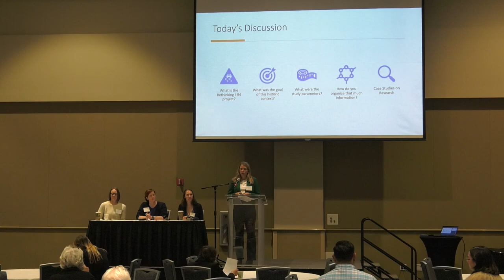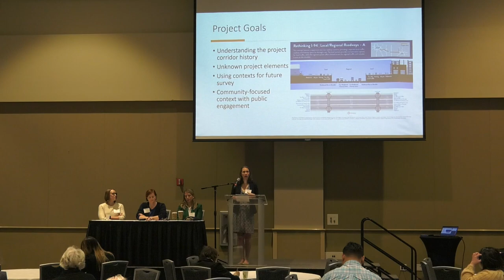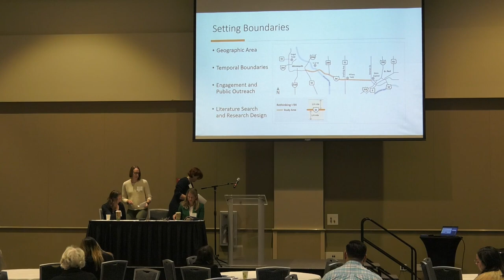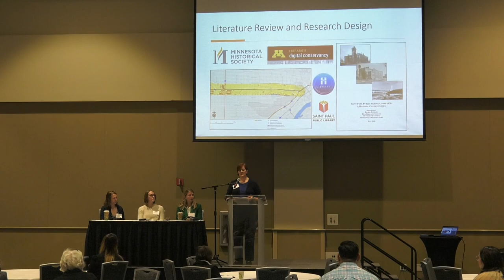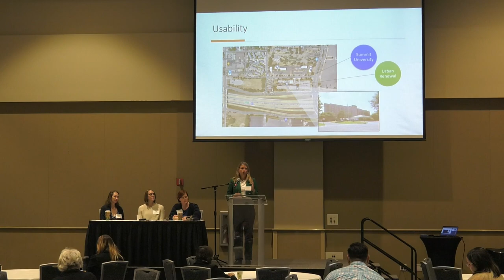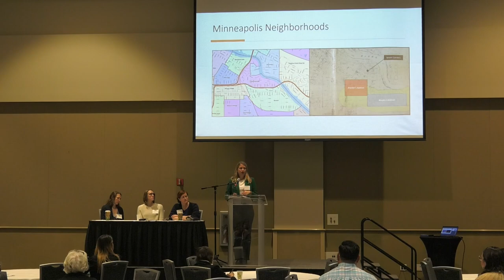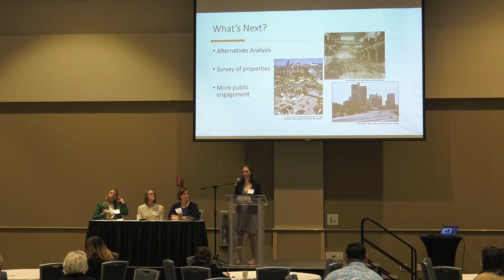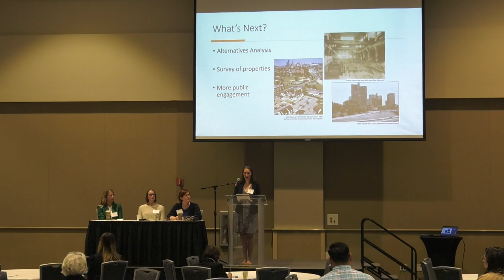Rethinking I 94 A New Approach to Historic Contexts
Rachel Peterson and Elizabeth Gales, Hess, Roise and Company; and Katie Haun-Schuring and Maggie Jones, MnDOT

In 2019, the Cultural Resources Unit of the Minnesota Department of Transportation began scoping an in-depth historic context of the Interstate 94 corridor between downtown Minneapolis and downtown Saint Paul. The goal of the project was to develop a context for the area around the highway that filled gaps in our current understanding, including robust discussion of historically excluded groups. This session will cover the intentional decision-making process behind developing, structuring, and researching an extensive historic context. The project team considered many approaches and encountered several challenges during this project. Some of those questions include:

How do you structure a historic context for a highway corridor and its surroundings?
How do you approach researching historically excluded groups within a narrow study area?
How do you make a 1,000-page context as user friendly as possible?